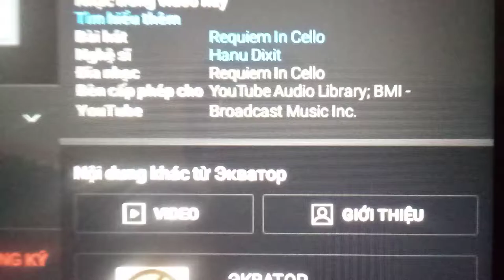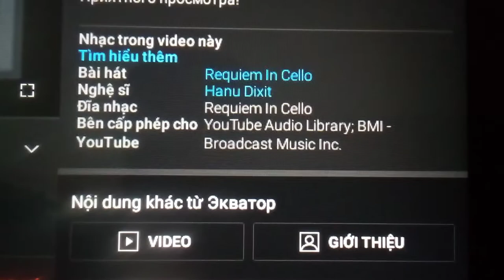nhạc trong video này